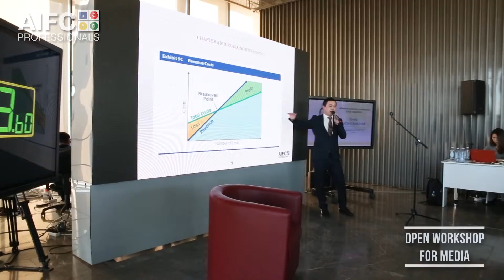Open workshops for Media from AIFC Bureau for CPD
«Open workshops» - серия лекций и мастер-классов для журналистов и специалистов медиа сферы в рамках направления Бюро непрерывного профессионального развития МФЦА по инвестиционной грамотности.
В качестве спикеров выступили эксперты из Великобритании, Канады и Казахстана. Организаторы мероприятия: Бюро непрерывного профессионального развития МФЦА (AIFC Bureau for CPD), Международный финансовый центр Астана (AIFC), Медиашкола Kazmedia.

Open workshops for media, the main topics are investment literacy, fact checking and how to write articles on financial topics.
Speakers will be financial, media and investment experts from UK, Canada and Kazakhstan. Organizers of the event are AIFC Bureau for Continuing Professional Development, Astana International Financial Center and KazMedia Media School.